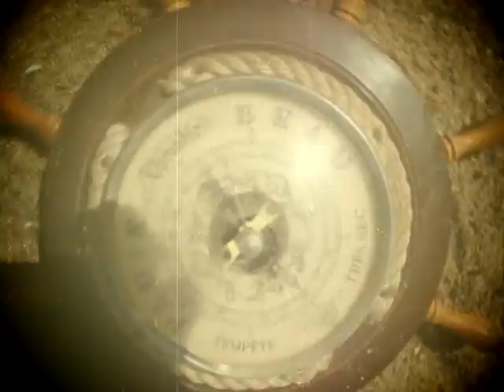Winter 69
Winter 69 by  Basalt Bardo